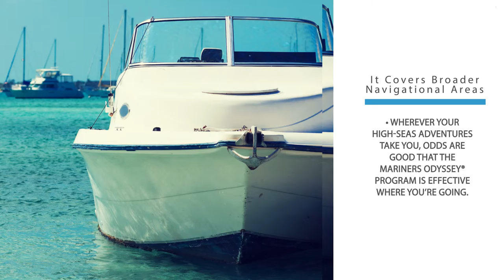Five Benefits of Mariners Odyssey® Program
If you’re looking for an all-inclusive yacht insurance policy that covers risks such as oil pollution liability, and provides value-added coverages such as Tenders and PWC coverage and substitute yacht coverage, look no further than the Mariners Odyssey® Program.